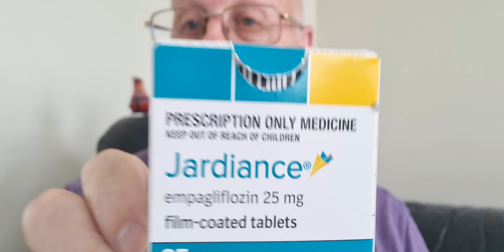S1 Ep7 - Warning: - Graham's Journey May End Suddenly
This episode is about a dire warning from my Cardiologist/Heart Nurse Specialist that my heart is very weak and that I may die suddenly.